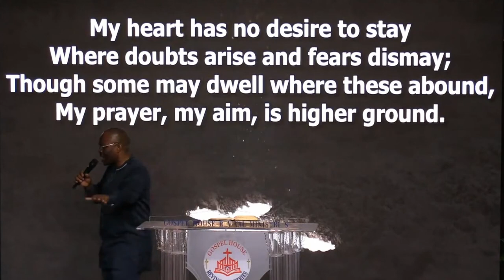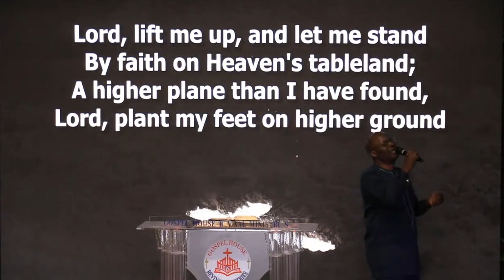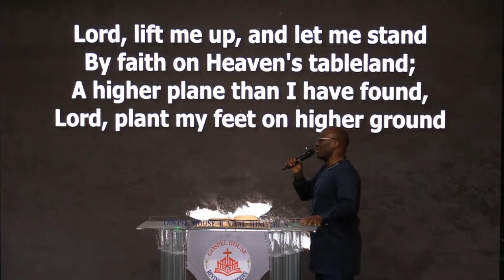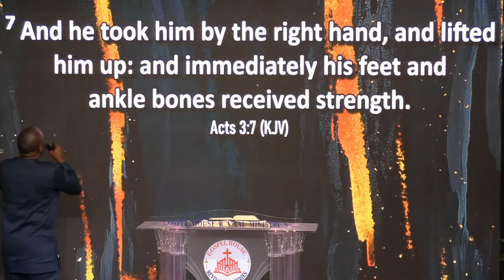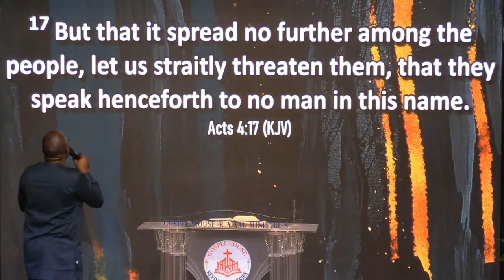Becoming An Evidence of God's Power | Part 1| Pastor David Udoh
Welcome to Gospel House Revival Ministries... The Land of  Ease and Speed.